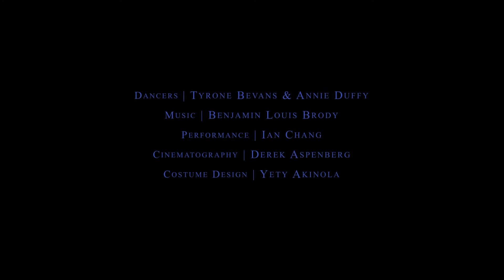Benjamin Louis Brody & Ian Chang - "ASMR II" (Official Video)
VIDEO CREDITS:
Dancers: Tyrone Bevans | @tyronebevans & Annie Duffy | @aduff16
Cinematography: Derek Aspenberg | @d_rock_attack
Costume Design: Yety Akinola | @yetyakinola